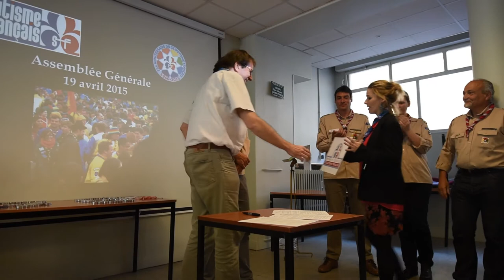NoComment - Quand les Eclaireurs de la Nature deviennent membres associés du Scoutisme Français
C'est historique !
Les Eclaireurs de la Nature rejoignent le Scoutisme Français avec le statut particulier de Membre Associé.